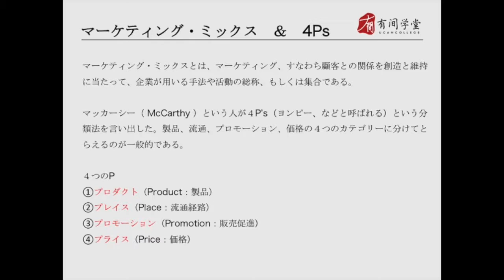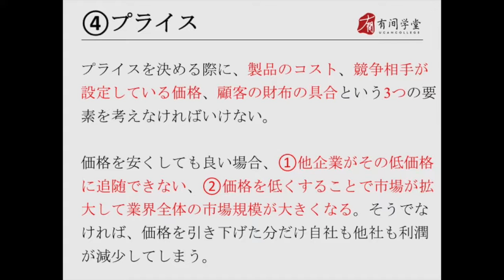01マーケティングミックス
我们是来自日本的专业应试群，集聚了东京大学、庆应义塾大学、早稻田大学、一桥大学的在读博士三十多位，本课程是日本文科考研大学院专业课的经营方向三大块系的组织部分，希望能为每一个要来日本考研的同学提供提前的学习机会。